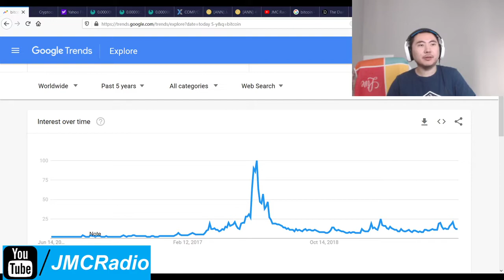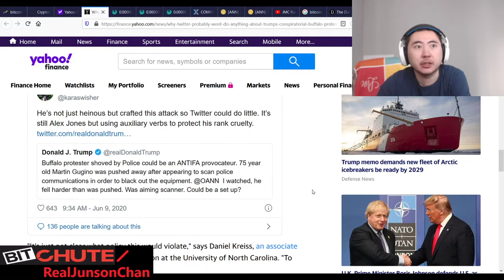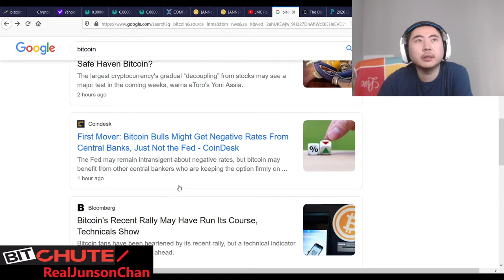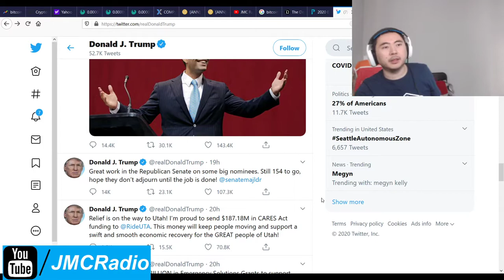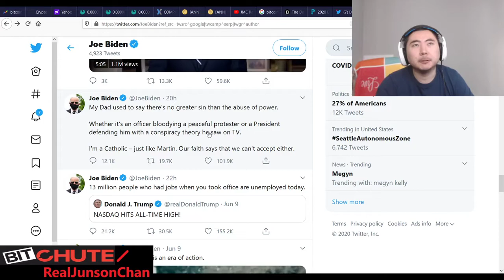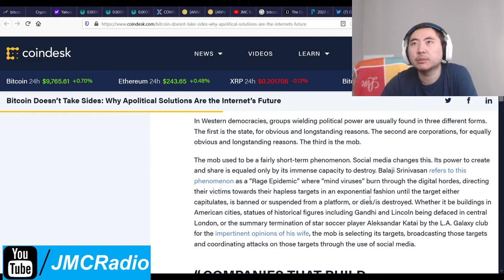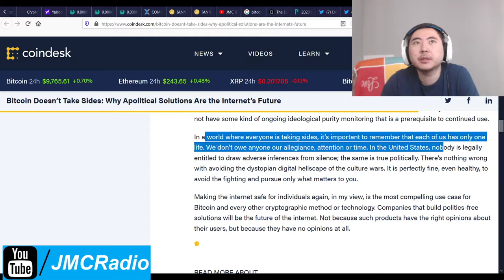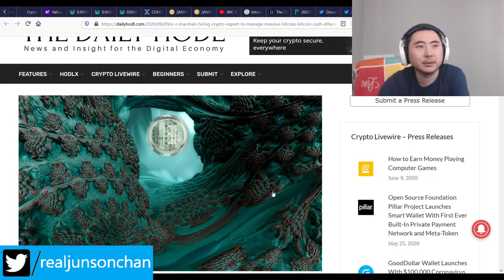Bitcoin Clown World #439 - Markets Down As They Await Fed FOMC Meeting - Joe Biden 11%+ Ahead Trump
Not much happening today and I didn't realize maybe the slow volume in crypto and markets in general this week was due to the fed meeting.

Bitcoin Mining Altcoins (Proof Of) staked:

404 Coin - 404% APR
2x2 Coin 1% APR Daily Forever